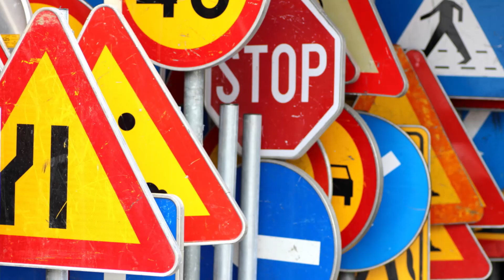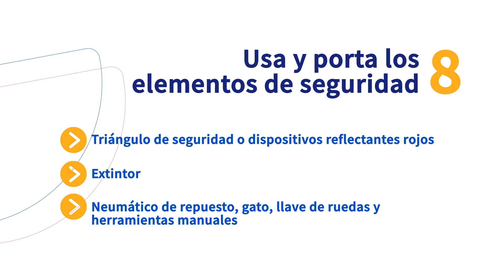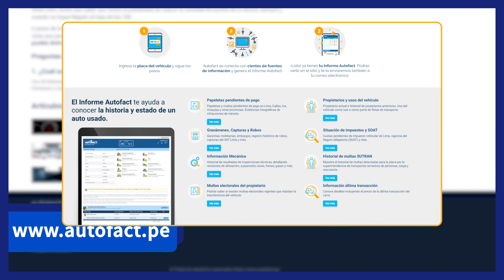10 CONSEJOS PARA MANEJAR EN CARRETERA EN PERÚ 🚙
La presencia de obstáculos y peligros imprevistos, tráfico vehicular intenso, caminos en mal estado, más las condiciones climáticas y geográficas, hacen que la conducción por carreteras en Perú sea todo un desafío. Por ello, en este post te dejamos algunos consejos para que tu conducción sea más segura.